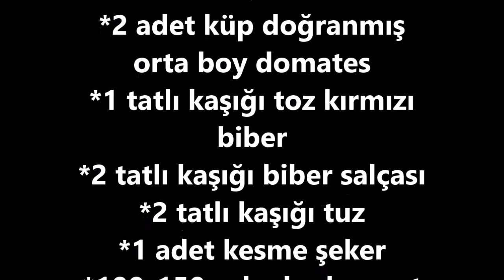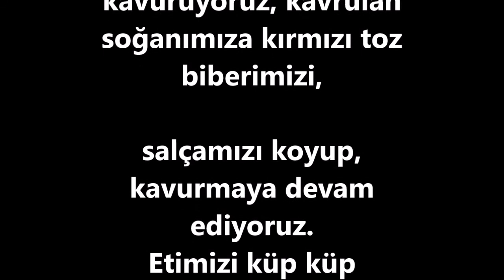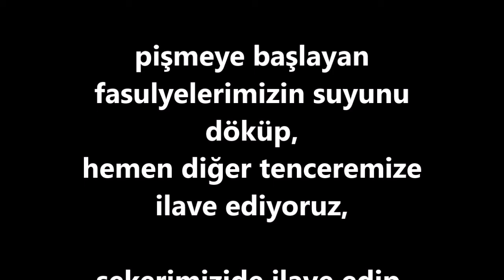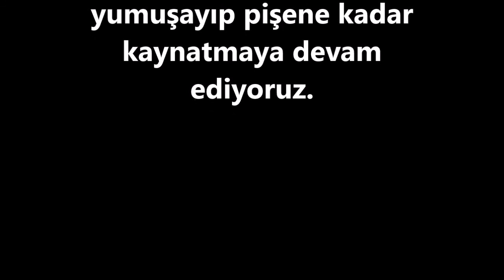Kuru Etli Kuru Fasulye İsli Et Boşnak Usulu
MALZEMELER:

*2 Su bardağı kuru fasulye (akşamdan ıslatılmış)
*2 adet orta boy kuru soğan
*2 adet kırmızı salçalık biber
*2 adet küp doğranmış orta boy domates
*1 tatlı kaşığı toz kırmızı biber
*2 tatlı kaşığı biber salçası
*2 tatlı kaşığı tuz
*1 adet kesme şeker
*100_150gr kadar kuru et
*2_3 yemek kaşığı sıvı yağ

YAPILIŞI:

İlk olarak, geceden ıslattığımız fasulyelerimizin suyunu süzüp, iyice yıkıyoruz ve

tenceremize alıyoruz, üzerine yeterince soğuk suyumuzu koyup, kaynamaya bırakıyoruz,

diğer taraftan soğanlarımızı, yemeklik doğruyoruz, başka bir tencereye alıp,

yağını ilave ediyoruz ve kavuruyoruz, kavrulan soğanımıza kırmızı toz  biberimizi,

salçamızı koyup, kavurmaya devam ediyoruz. Etimizi küp küp doğruyoruz soğanlarımıza katıyoruz,

şöyle bir çeviriyoruz ve küp doğradığımız salçalık biberimizi, ardından domatesimizi ilave edip,

sotelemeye devam ediyoruz ve üzerine sıcak su ilave edip, tuzumuzuda ekliyoruz,

pişmeye başlayan fasulyelerimizin suyunu döküp, hemen diğer tenceremize ilave ediyoruz,

şekerimizide ilave edip, fasulyelerimiz iyice yumuşayıp pişene kadar kaynatmaya devam ediyoruz.